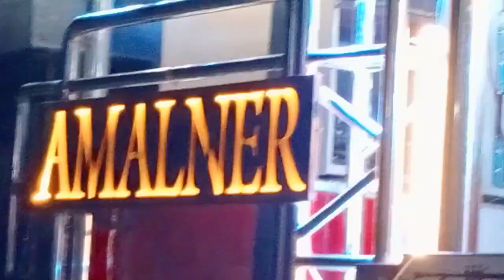HABIB BRASH BAND AMLNER ,, तुझको कसम है मेरे